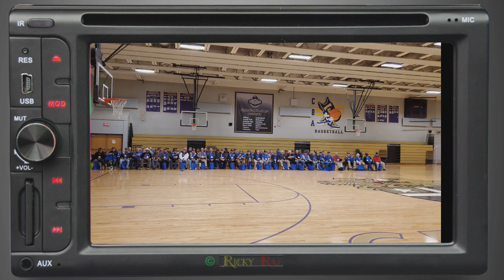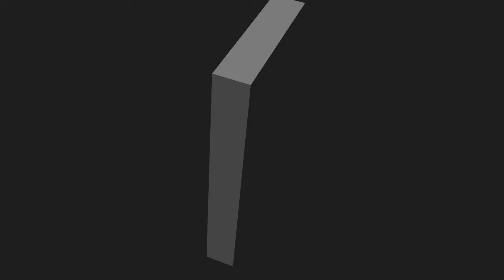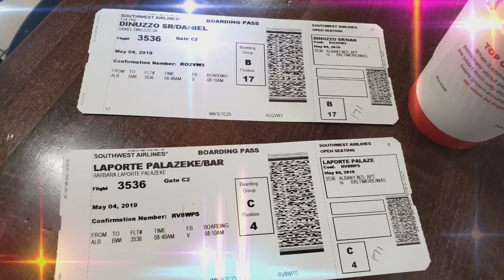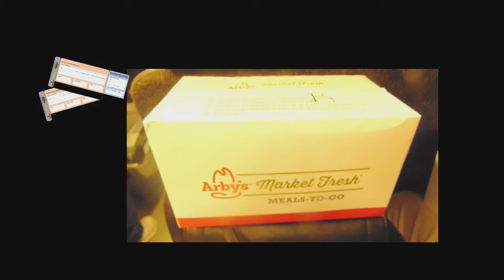Patriot Flight May 4 2019 part 1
May 2019. trip with our veterans to honor them for their service to our great country to memorials in Washington DC. a memory to last a life time.

I dedicate this to my Uncle Dan whom I had the honor of being his escort.

Thanks to all who currently serve and have served.

B Laporte-Palazeke